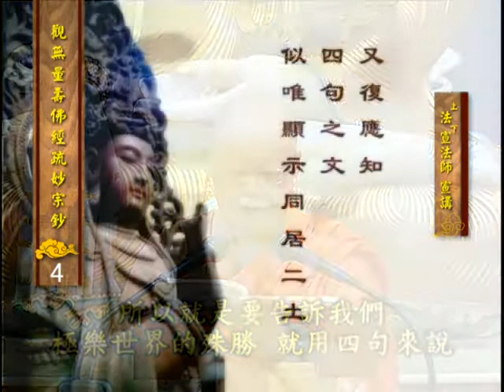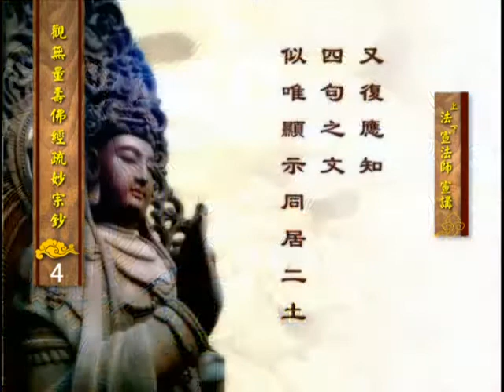第 04 集《佛说观无量寿佛经疏妙宗钞》法宣法师 宣讲